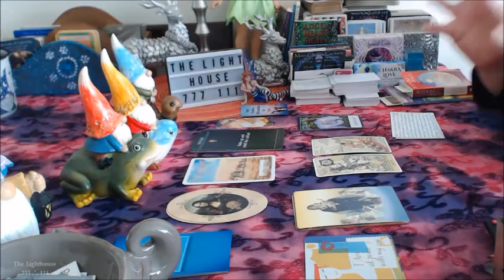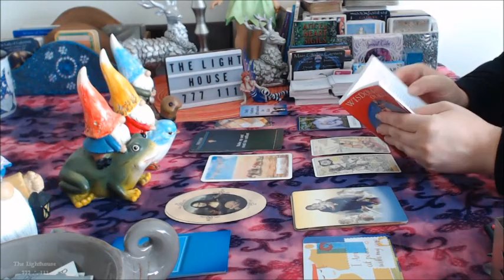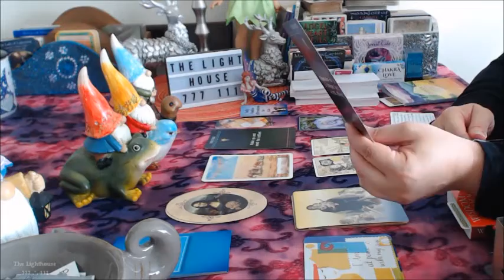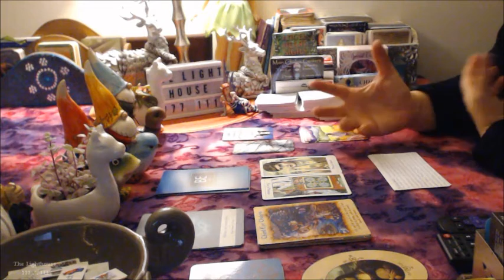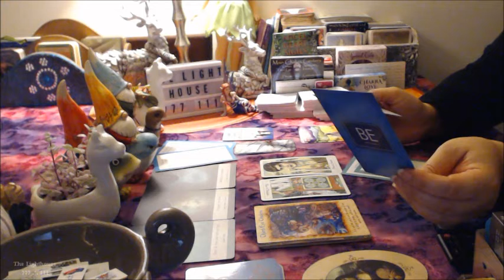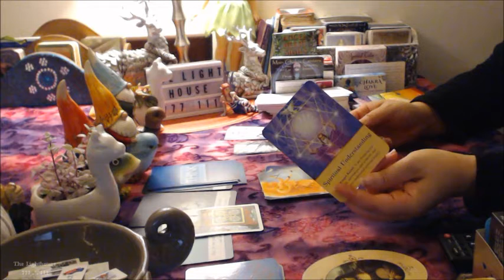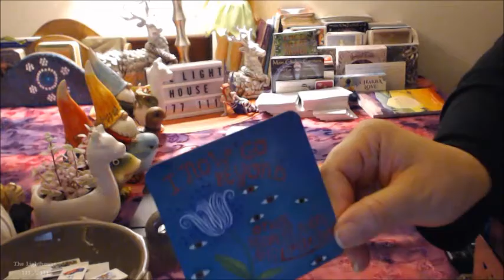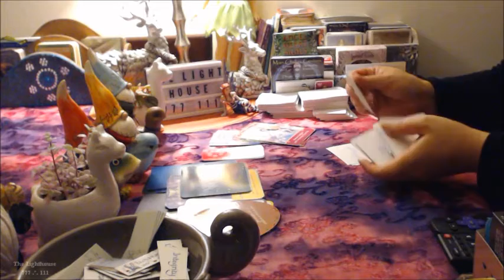•★•. Aries • September • By the Book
ƤԐAϾƐ! ¨°◦❀◦°¨ &  █▄IGHT *☼✿☮